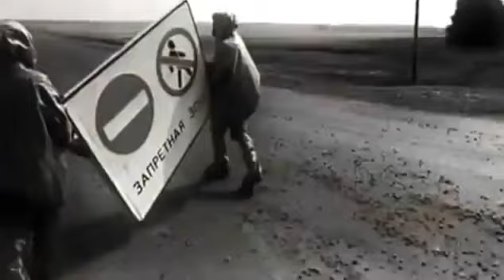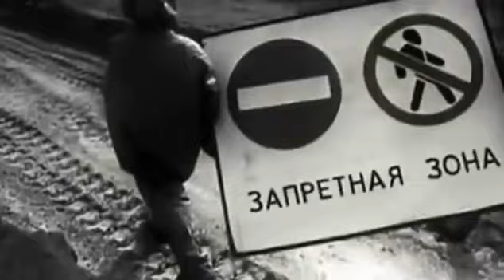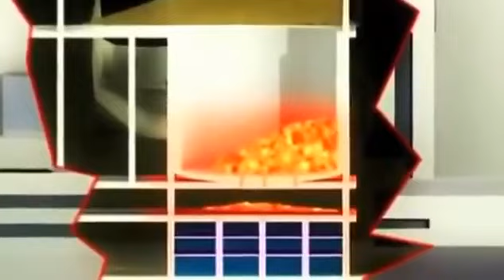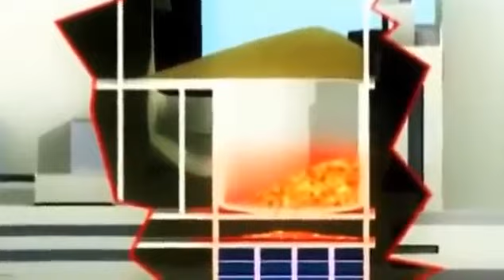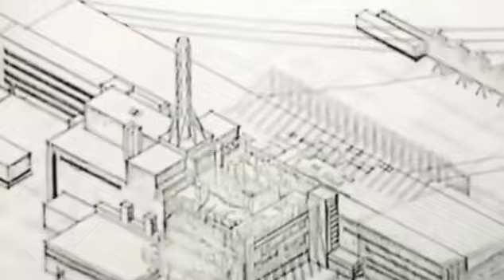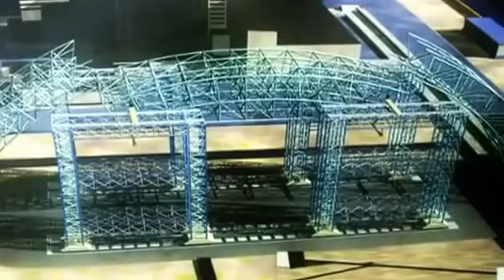Chernobyl The Secret Story of What Really Happened Documentary on the Chernobyl Meltdown